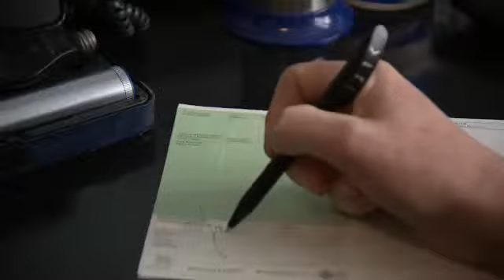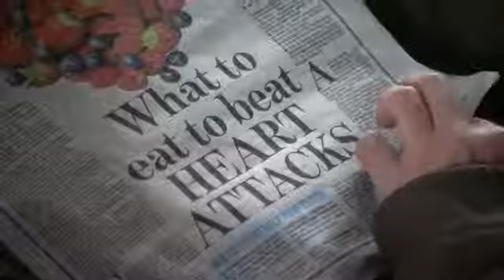HealthWise Wales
260,000 Welsh volunteers needed for a new medical project - the first in Europe